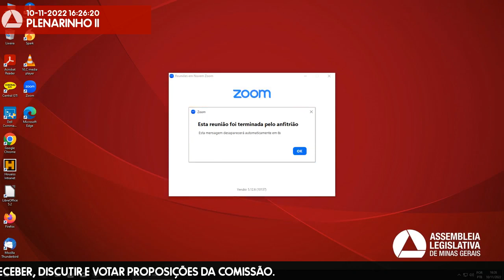10/11/2022 16:00 - Comissão de Esporte, Lazer e Juventude